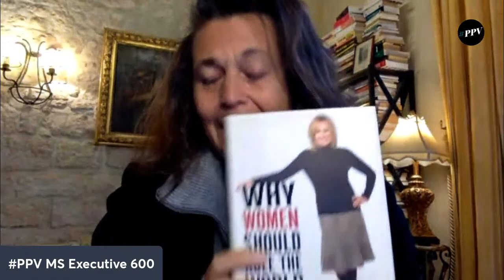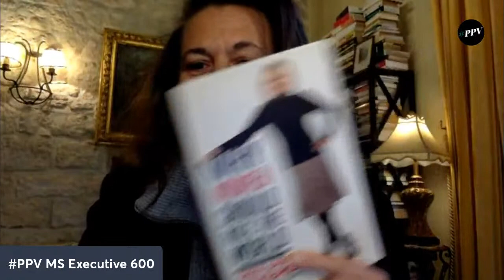Pourquoi les femmes doivent diriger le monde PPV MS Executive 600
Pourquoi les femmes doivent diriger le monde, c’est le sujet de ce
PPV Morning Show Executive 600

Elle a été aux premières loges pour observer la dynamique du pouvoir en tant que première femme à occuper le poste de porte parole de la Maison Blanche durant le mandat du président Bill Clinton. Nommée à tout juste 31 ans, elle a vu de ses propres yeux les défis auxquels les femmes sont confrontées dans des environnements dominés par les hommes et la manière dont les préjugés sexistes peuvent limiter les opportunités et l'impact des femmes
Elle en a fait un livre paru en  2008, devenu best seller "Why Women Should Rule the World"que j’ai acheté il y a pas mal d’années.

Il s’agit de Dee Dee Myers également connue pour son travail en tant qu’analyste politique sur CBS News, et de consultante pour la série à grand succès West Wings.

C’est la question que je pose ce matin : pourquoi les femmes doivent-elles diriger le monde ?

- - - PPV MORNING SHOW
plafonddeverre coaching carriere business, le RDV indispensable pour Pulvériser ton Plafond de Verre.
 Tous les matins, de 08:00 à 08:12 :
 Lundi et Mardi, pour les Executives Corporate ambitieuses qui veulent monter dans la hiérarchie.
 Jeudi et Vendredi pour celles souhaitant lancer un side project  ou les Entrepreneures désirant faire croître leur entreprise.
 Mercredi pour les Perchées. Elles se reconnaîtront 😉

- - - QUI SUIS-JE ? - - -
Emmanuelle Gagliardi est la présidente de CONNECTING WoMEN et fondatrice des programmes en ligne PPV EXECUTIVE, PPV BUSINESS, 9 mois pour Pulvériser le Plafond de Verre.
Pendant 4 ans, en tant que Directrice de Publication du premier magazine mensuel sur la réussite au féminin L/ONTOP, elle a pu interviewer plus de 300 femmes dirigeantes et analyser toutes les composantes de leur succès.
Depuis des années, elle forme des femmes identifiées comme "hauts potentiels" dans les entreprises et a décidé de partager ses secrets au plus grand nombre.
Elle est speaker TedX et speaker international sur le thème du leadership féminin et le plafond de verre.